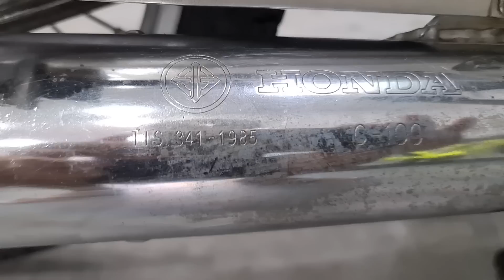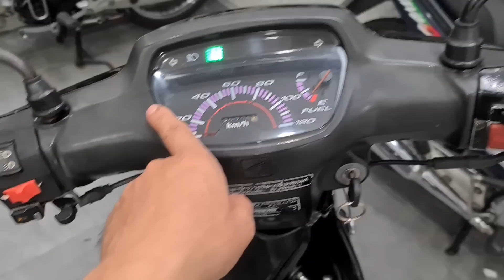Dream 98 xe zin chất ngất ngây lun ae ơi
#‎CHXMKHANHPHEP
Đc: 1027 Mạc Cửu, P.Vĩnh Quang, TPRG, Kiên Giang. (ngay vòng xoay tuyến tránh cầu số 2 hướng Rạch Giá)
 Zalo tư vấn: 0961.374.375Trường; 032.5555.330 Sang.